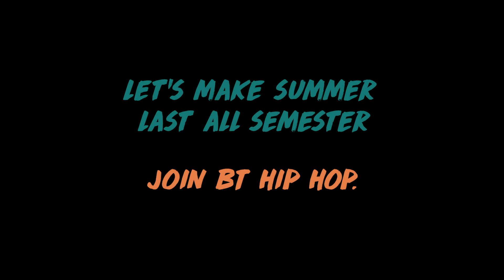Costa Rica | USC Break Through | Fall 2019 Teaser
Summer...in the fall? Time to get warmed up for BT Hip Hop's Fall 2019 season! Can we make summer vacation last all semester?